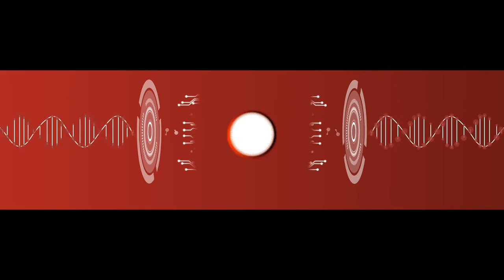When will Innovation happen in an organisation? | Naveen Tewari [with subtitles]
This video was recorded at ASCENT Conclave 2019 in Mumbai

About ASCENT Conclave:

ASCENT Conclave is the annual flagship event of ASCENT where thought leaders, visionaries come together for a full day event to ideate, share and express their journeys and milestones. The Fourth Edition of Conclave witnessed more than 700 attendees on Thursday, 21 November 2019 in Mumbai. At ASCENT Conclave, Delegates got an opportunity to learn from industry’s best Thought Leaders, Change Makers and Innovators through their experience which enabled participants to gain insights to grow their own business. The Platinum Partner for ASCENT Conclave 2019 was IIFL Wealth.